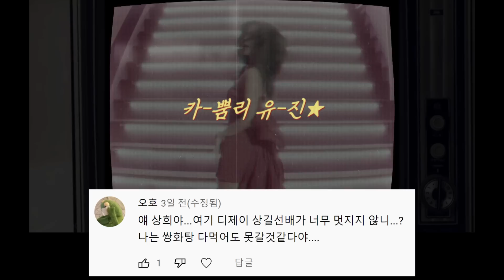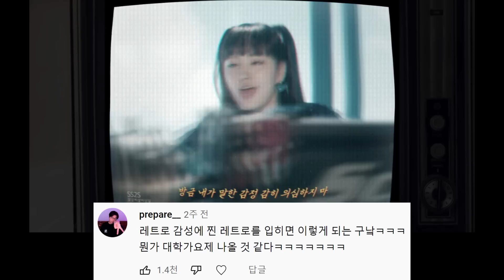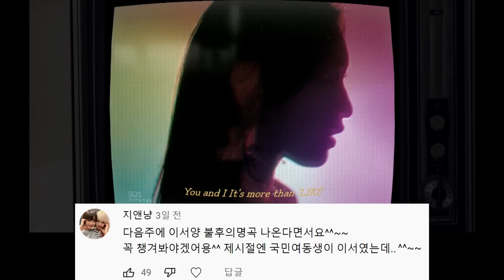아이브 70년대 리믹스 댓글모음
조회수 10만 넘으면 1시간 공개

원곡
IVE 아이브 - After LIKE 애프터라이크
Gloria Gaynor - I will survive (난 괜찮아 원곡)

영상활용
IVE - 'After LIKE' Official M/V (starshipTV)

AFTER LIKE 시티팝 버전 City pop Ver.
AFTER LIKE 레트로 버전 Retro Ver.
애프터 라이크 시티팝 버젼 City pop Version
애프터 라이크 레트로 버젼 Retro Version
아이브 샘플링 원곡 리믹스

싱어송라이터 상상이상이상길
Singer-Songwriter SS2S Lee